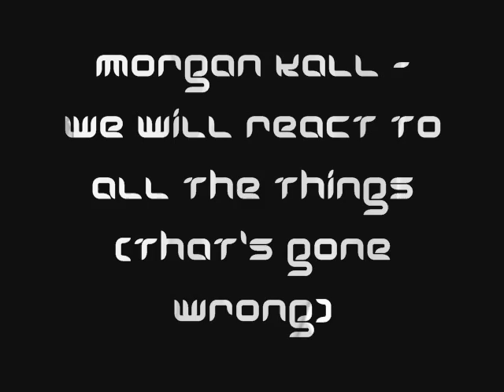Andreas Carlsson aka Morgan Kall - We will react to all the things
Morgan Kall - We will react to all the things (that's gone wrong)